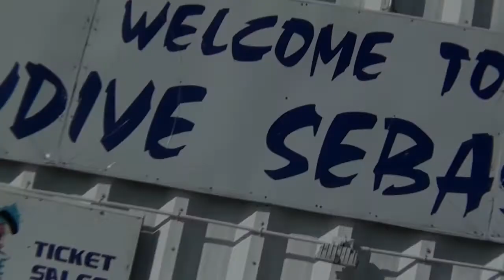Swoopware: Skydive - Sarah's Skydive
Swoopware: Skydiving Video - Sarah's Skydive